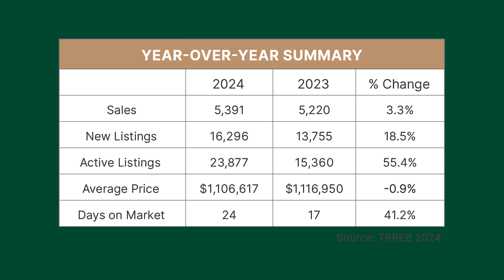Real Estate Market Report I July 2024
Welcome to Chestnut Park July 2024 market report !
Chris Kapches, CEO of Chestnut Park Real Estate, breaks down the most recent trends and statistics for Ontario's real estate market. Whether you're a buyer, seller, or just curious about the market, this report will provide you with valuable insights into the current state of Toronto's real estate.